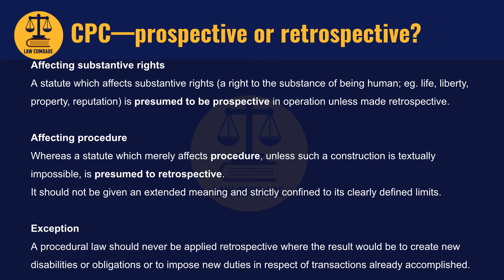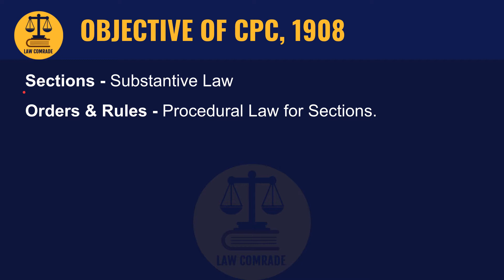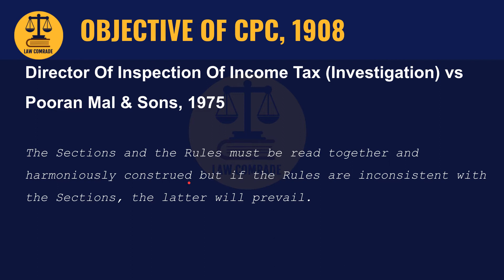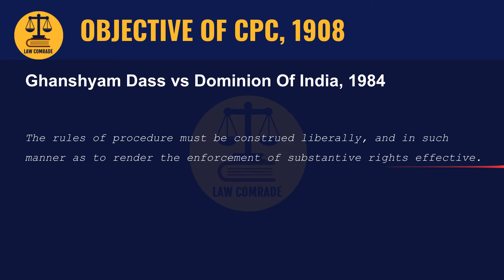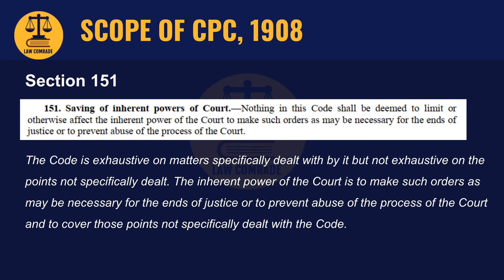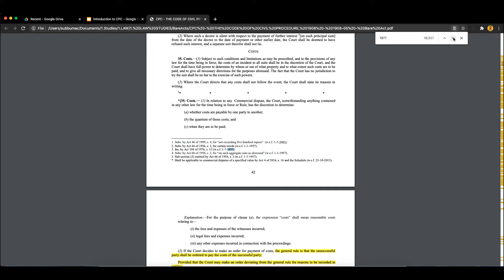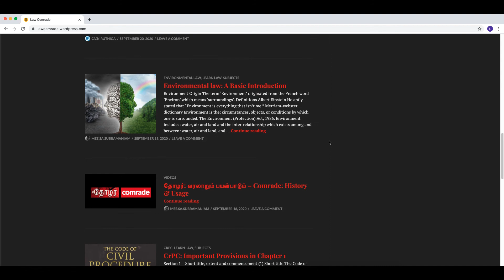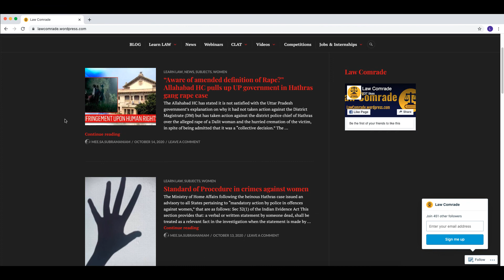உரிமையியல் நடைமுறைச் சட்டம்: திருத்தங்கள் | CPC in Tamil: Objective & Amendments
What you will learn in this video:

CPC—prospective or retrospective?

What are the Objectives of CPC?
Case law: Prem Lala Nahata & Anr vs Chandi Prasad Sikaria, 2007
Case law: Ghanshyam Dass v. Dominion Of India, 1984

What is the Scope of CPC?
Section 151 of CPC, 1908
Case law: S.T.O., v. H. Farid Ahmad 1975
Director Of Inspection Of Income Tax (Investigation) v. Pooran Mal & Sons, 1975

Important amendments in CPC
Status of law commission reports
Scope of CPC’s 1976 Amendment
Article 38 DPSP
Department of Legal Affairs
CPC’s 1999 Amendment